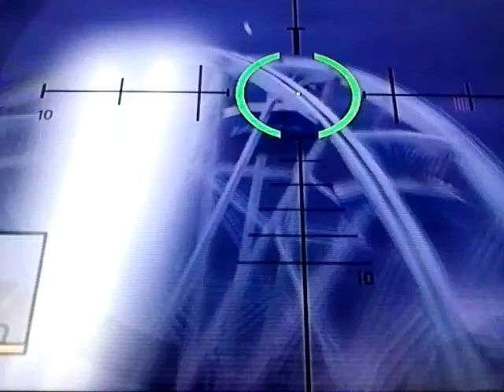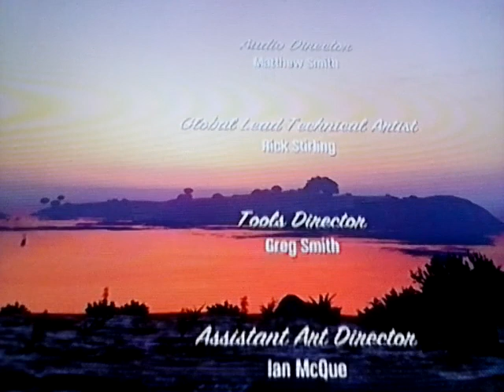Easyest ways to kill Devin Weston,Steve Haines,Mr.Cheng and Strech on the finale mission